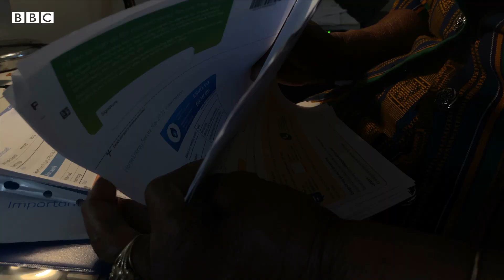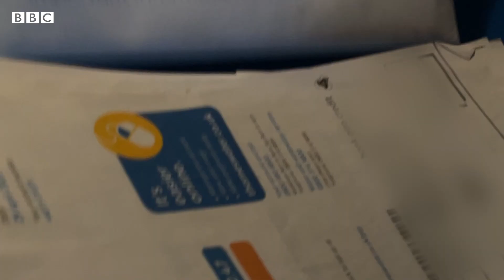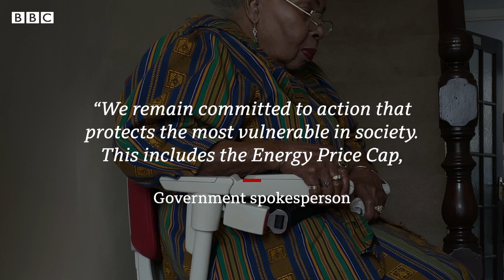Cost of living rising: 'I do struggle to pay my bills'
With the biggest increase in energy prices for years and the cost of living rising, many elderly people, especially pensioners on low incomes, are finding it difficult to pay their heating bills.

For many trapped in fuel poverty and unable to afford to heat their home to an adequate temperature, it is a worrying time and could potentially have a detrimental impact on their health.

Some experts have said costs could jump further as gas prices continue to soar.

Bridgit, a retired schoolteacher from Lewisham, says the cost of living is rising but pensions aren't catching up.

Video by Rob Taylor